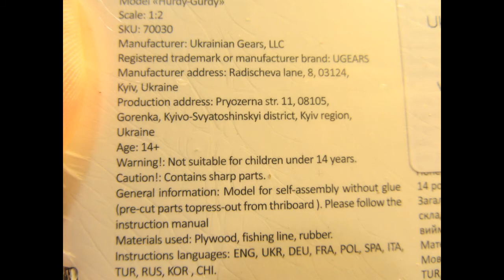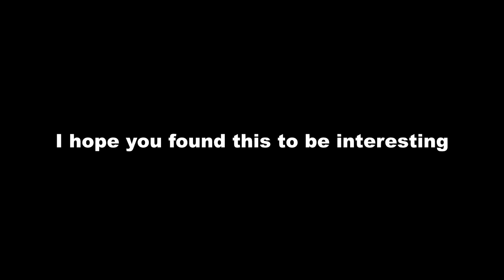UGears Hurdy Gurdy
I already made a video of my build of the UGears Locomotive, and I then built their Hurdy-Gurdy kit, the subject of this slide show / video demonstration.